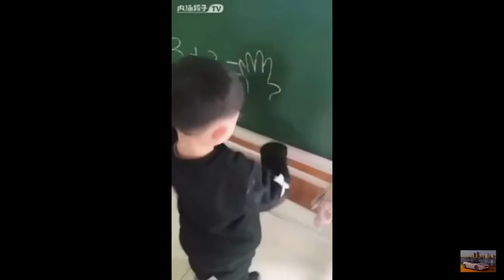Всё легко и просто